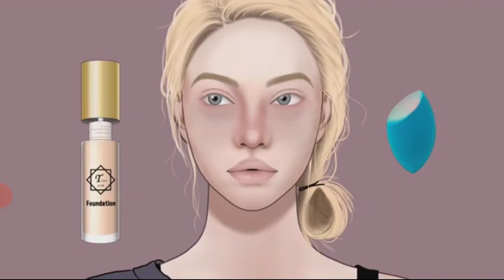ASMR Make-up salon: Beauty Transformations Full HD Android Game Let's play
Hi Girls! satisfaction is the maximum critical in our lives, if you are disturbed and make your mind secure then we offer you to play ASMR makeup games to involve your function in offline Makeover Studio games for girls to make your know-how in medicinal drug and surgical procedure. right here you could make the transformation from an antique girl to a younger with unique skin care treatment. This oddly pleasing sport will help you to control your mind thru DIY makeup ASMR games.